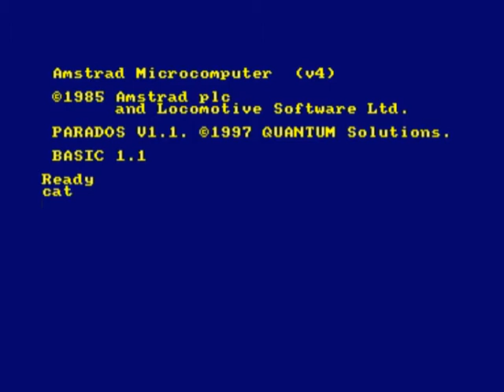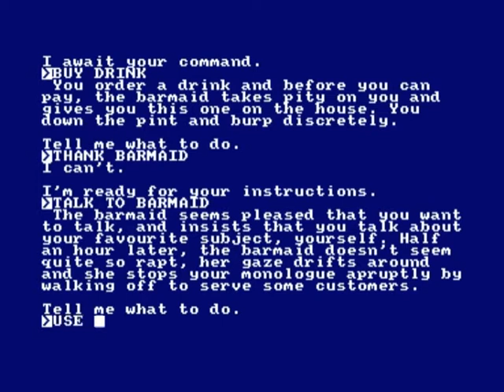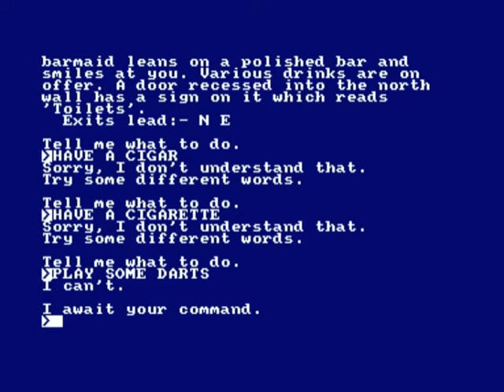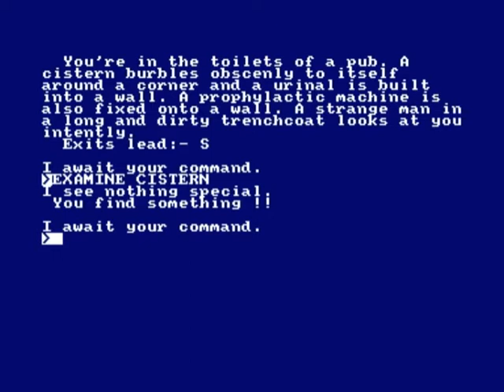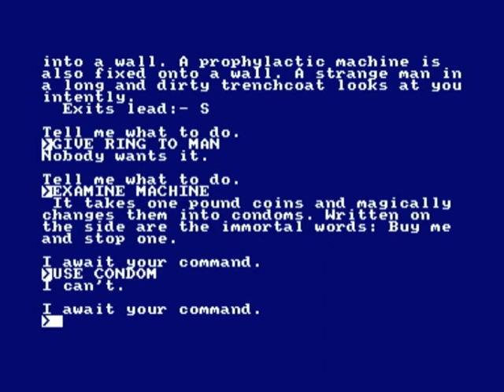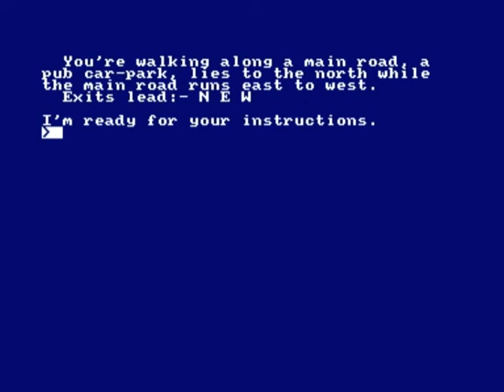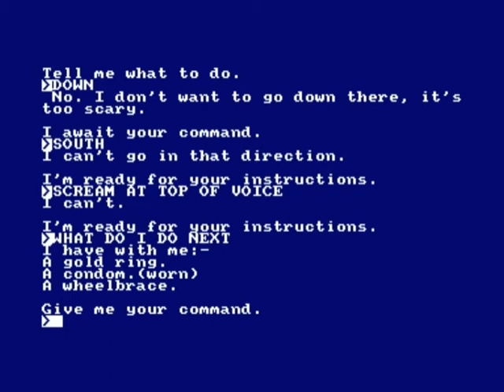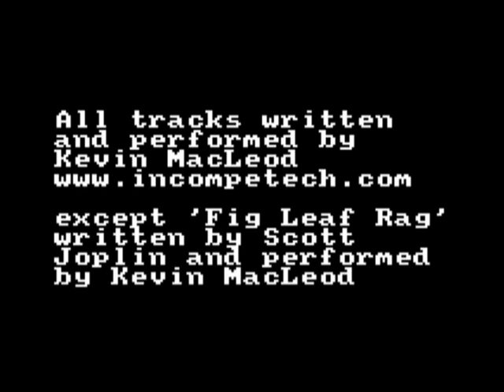CRAP PUB SIM! Can I Cheat Death? [Amstrad CPC]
Sevensixsixtwo requested the game Pub Crawl for C64, but since I haven't yet managed to get the thing going, I figured this would be the next best thing.

Easter weekend can only mean a long session down the pub. Or, in Harry Yack's case, sitting in front of his computer and typing frivolous commands into classic text adventure games based in public houses. This particular game, coded by Simon Avery, is in the public domain so can be downloaded freely:

I didn't manage to get very far, mainly due to my own ineptness at this type of game. Although I did code a few of these types of games in my formative years, they were much more linear and basic, and certainly didn't involve events as complex as buying condoms. There was, however, a certain amount of (implied) nudity, but things stopped far short of, shall we say, rumpy-pumpy. I've already given away far too much, but suffice to say that Mr Yack will probably give up and go home long before that stage. Indeed, his confidence is severely dented when his attempts to chat up the barmaid fall upon deaf ears pretty early on.

Spot the Freakazoid, Pet Shop Boys and Pink Floyd references for extra Cadbury's Creme Eggs.